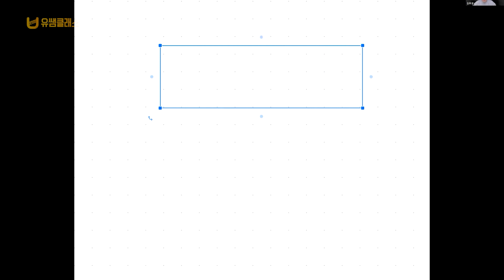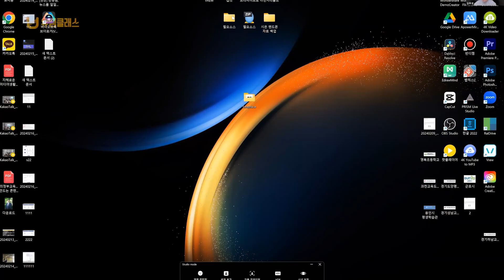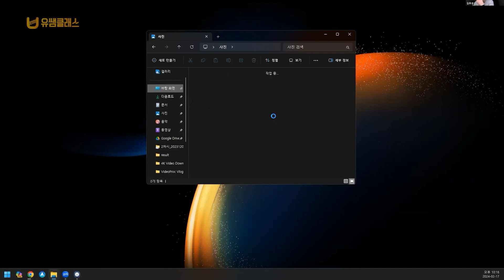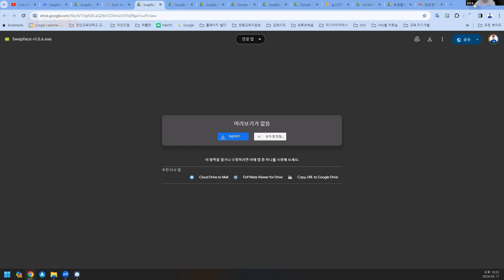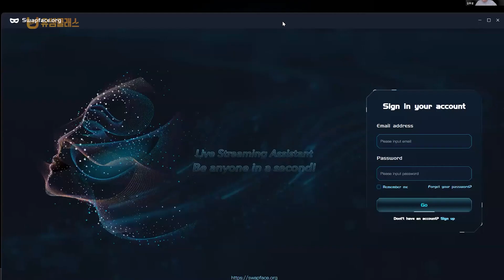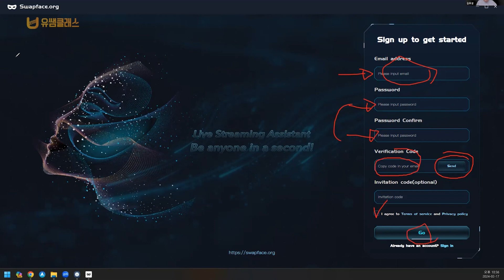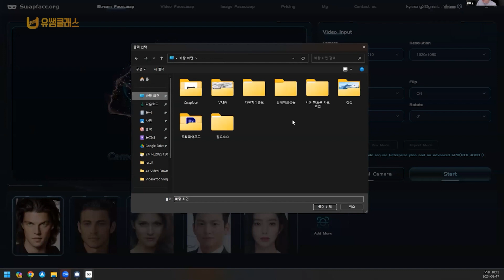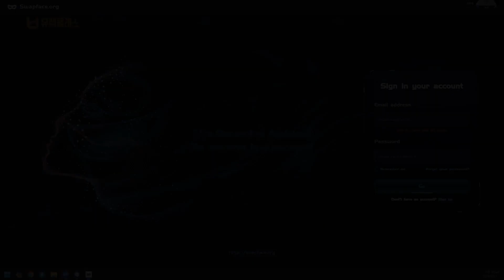딥페이크 SwapFace 활용 영상콘텐츠 제작하기 (2024년 2월 17일)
딥페이크 기술.. 일반인들도 쉽고 재미있게 만들어 볼수 있습니다.
딥페이크 기술에는 다양한 기술을 활용하여 만들어야 하는데요.

오늘 배우는 내용은 SwapFace를 활용하여 딥페이크를 실습해보았습니다!

[김유성 대표] 비즈니스(콘텐츠제작/교육) 문의
- (제작) 홈페이지제작, 홍보영상제작, 라이브생중계, 행사촬영편집, 온라인마케팅 컨설팅
- (교육) 온라인마케팅 교육, 영상크리에이터 교육, 미디어교육